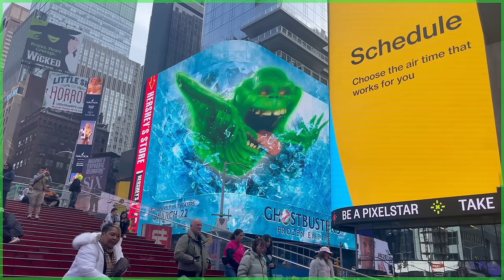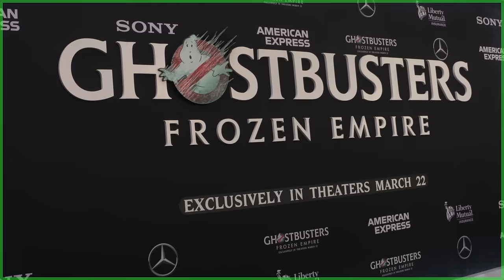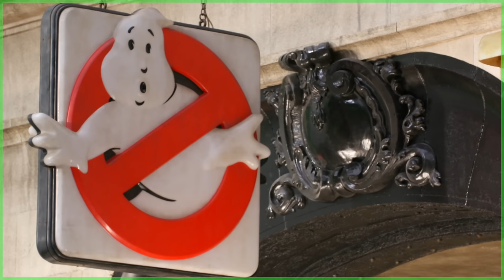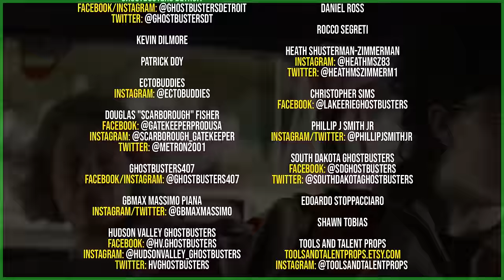Ghostbusters: Frozen Empire | REVIEW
SEND GHOSTBUSTERS NEWS FAN MAIL:
Ghostbusters News
PMB #228
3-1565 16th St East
Owen Sound, ON N4K 5N3
Canada

BACKGROUND/ENDING MUSIC:  @TheFluxCapacitors